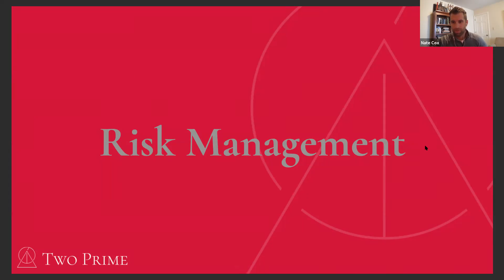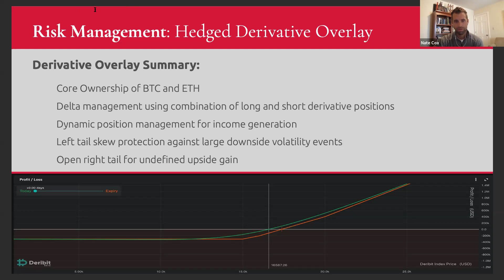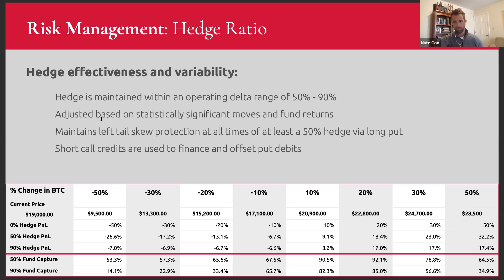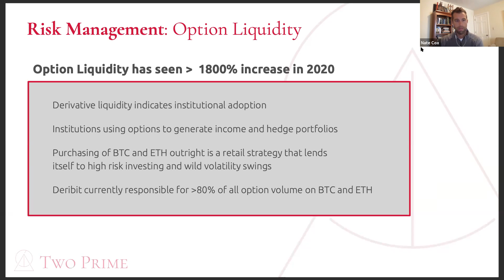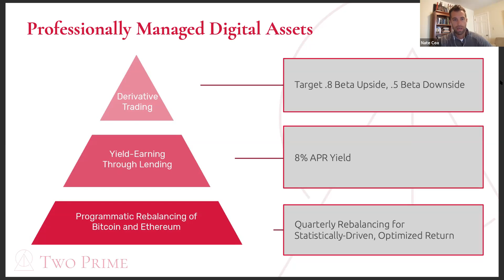Bitcoin and Ethereum Risk Management with Nate Cox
Chief Investment Officer Nate Cox goes over our trading strategies at Two Prime and how we manage our portfolio.

With the intro to the derivatives market over the last 2 - years there is now another level of maturation with the digital asset space.

This makes Bitcoin and Ethereum more of an investable asset class for institutional managers, high net worth individuals, and corporate treasury management.

Reach out if you have any questions about our fund.

Please comment, like, and follow if you enjoyed our video!

Reach out on Linkedin if you have any questions about our Digital Asset fund

Marc Fleury – Investor, creator of J Boss, an open-source Java application server (Sold to Red Hat)